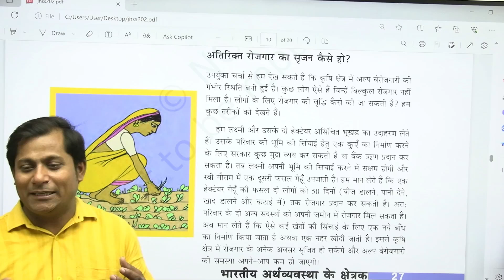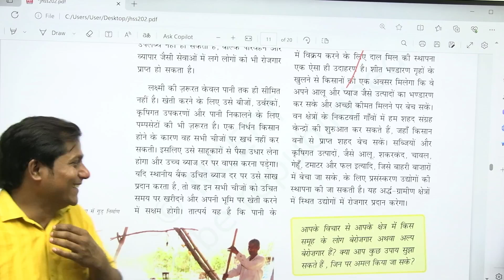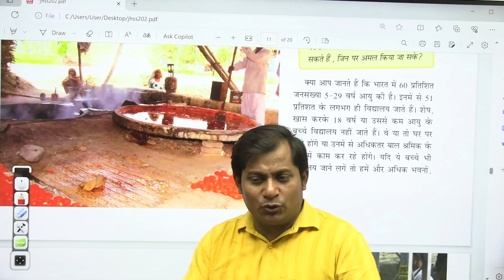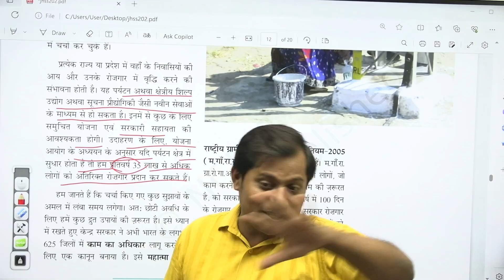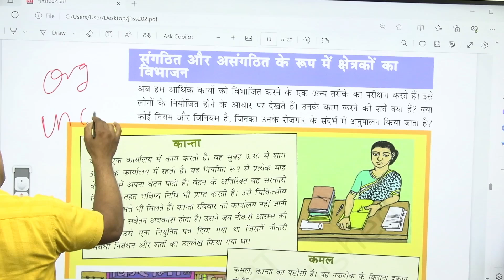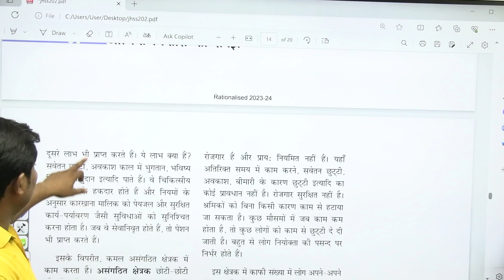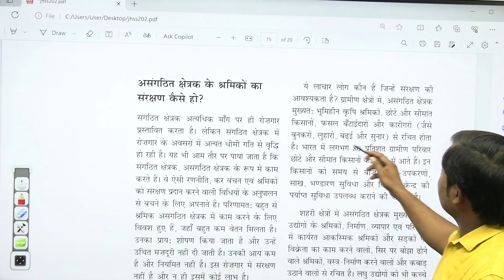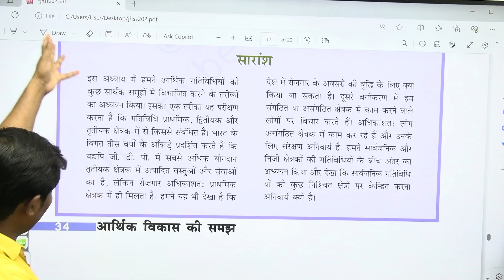PRANIAS II PRANIAS OFFICAL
आप सभी का PRAN IAS OFFICIAL चैनल पर  स्वागत है 🙏🙏🙏🙏

इस चैनल का उद्देश्य शिक्षा को हर  बच्चे की पहुंच मे रखना है।
हमने 2014 से अब  तक  लगातार प्रण IAS  कोचिंग सेंटर के  माध्यम से हमने बहुत सारे  छात्रों का UPSC , UPPCS, RO-ARO , UPSSSC आदि प्रतियोगी परिक्षाओ में  रोजगार दिलाने में सफल रहे जिस वजह से प्रण IAS संस्था रिज़ल्ट में अव्वल कोचिंग के नाम से प्रसिद्ध हुआ क्योंकि ऑफलाइन में भी हमारा लक्ष्य सिर्फ रिजल्ट ही रहा।
 सन 2020 के बाद में विद्यार्थियों की भारी डिमांड के कारण  PRANIAS OFFICIAL YouTube चैनल की शुरुआत की गई थी और अब हम हर बच्चे की छोटी से छोटी डिमांड को पूरा करने का हर संभव प्रयास करते हैं।

उम्मीद है आपका प्यार हमें हमेशा मिलता रहेगा। 🙏🙏

धन्यवाद।
                                                                                             मयंक सर और प्रण IAS टीम